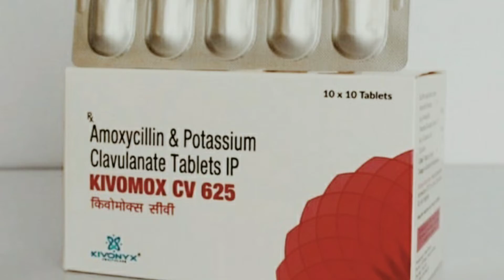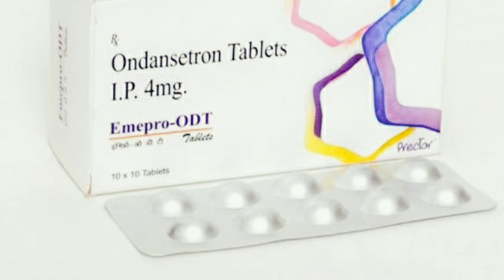5 Best medicine. जो ज्यादातर use किए जाते हैं।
In this video I'm talking about five medicine of use and Brand name

educational and personal use tips the balance in